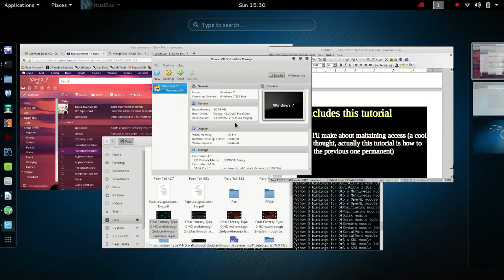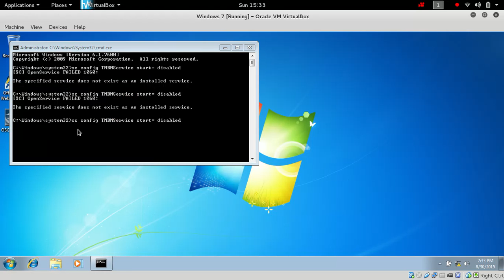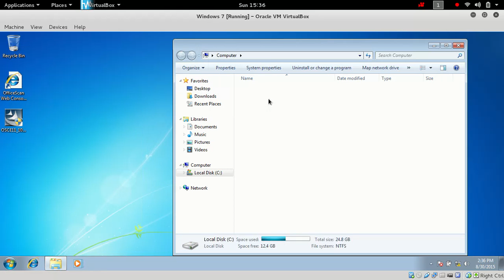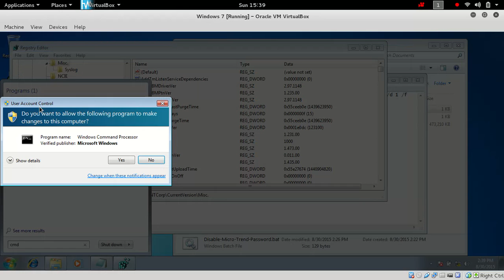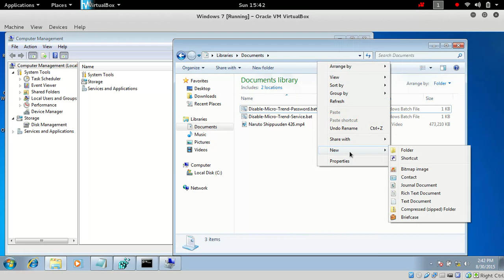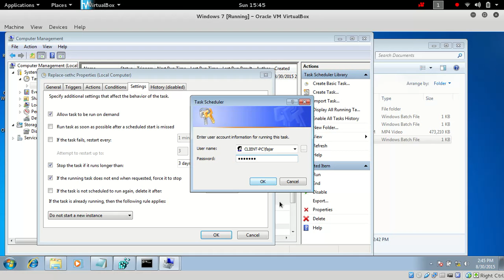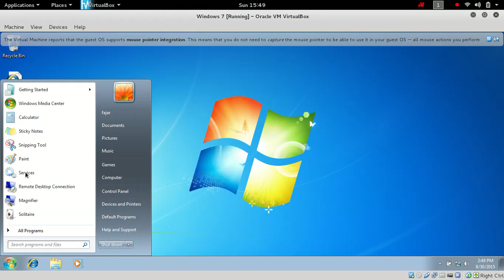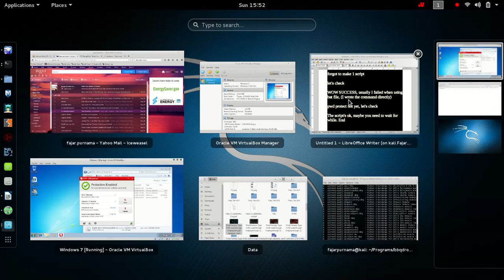4. Maintaining Access of Administrator Windows 7 and USB Access Micro Trend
00:00 (previous)
02:00 cmd (command prompt)
03:00 Forgot to disable Micro Trend
04:15 sc config TMBMServer start = disabled
05:10 sc stop TMBMServer
07:25 disable-micro-trend.bat
12:15 run scripts at startup with task scheduler
13:00 replace-sethc.bat
15:00 task to run scripts
18:15 reboot Windows
19:00 Success